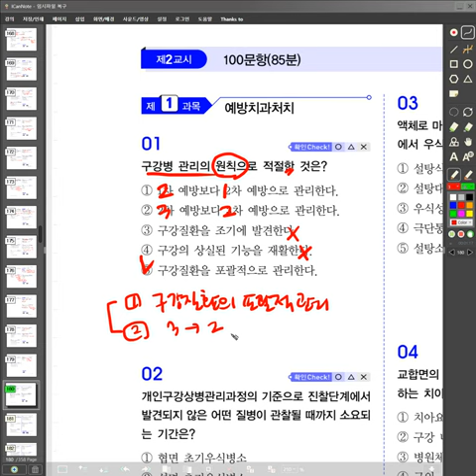4 2 1